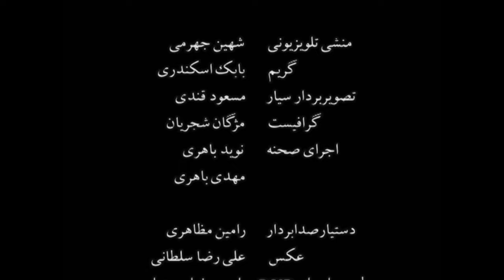Mohammad Reza Shajarian live in concert (FULL HD) Part 2 - کنسرت استاد محمدرضا شجریان